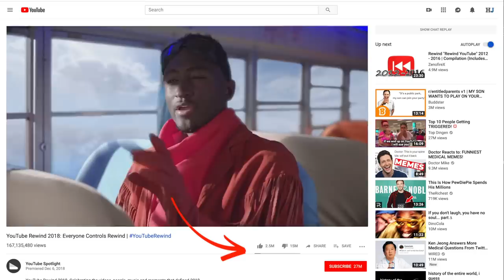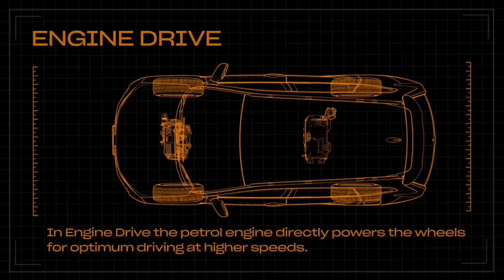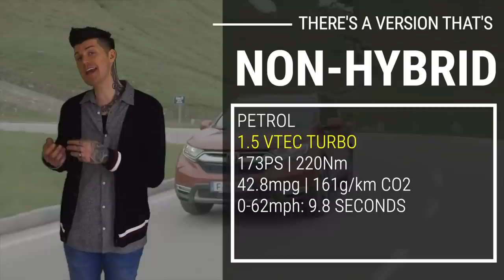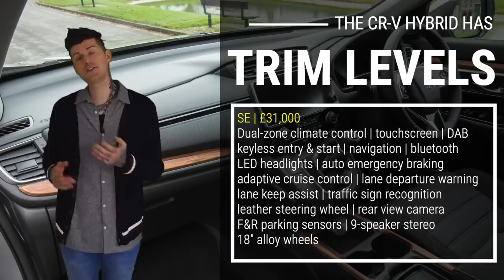Car review in a few | 2019 Honda CR-V Hybrid - big, bold and almost brilliant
The latest Honda CR-V is available as a hybrid, making it one of the most economical large family crossovers on the market.

It's also one of the very best. Watch our review to find out why.